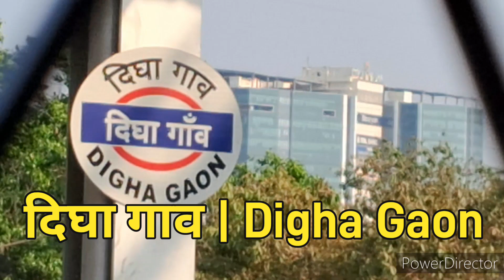Mumbai Local Journey | Vashi to Thane | Trans Harbour Line